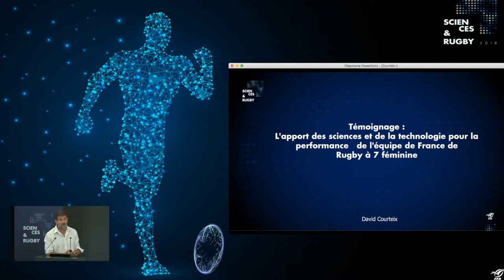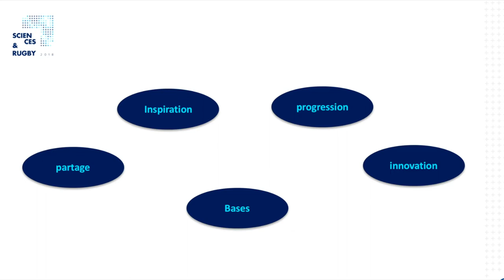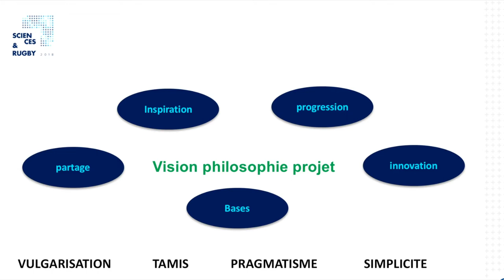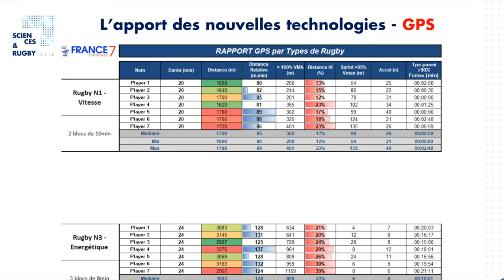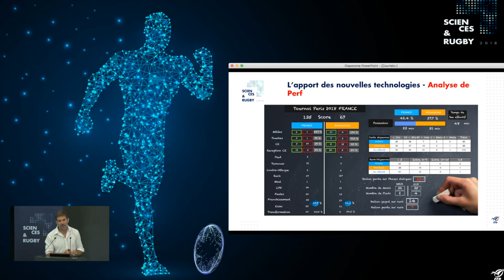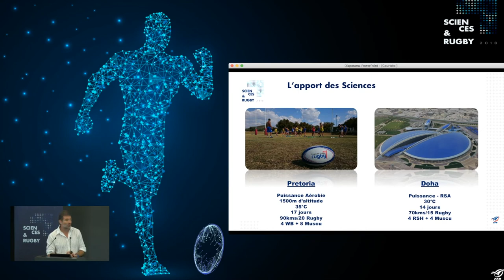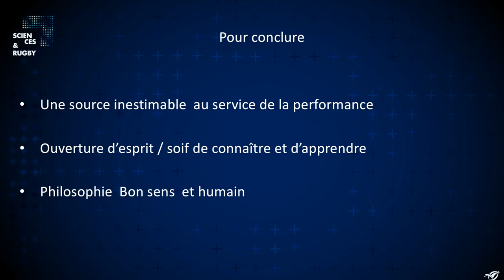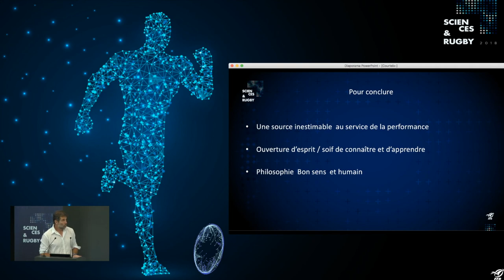L'apport des sciences et de la technologie pour la performance de France à 7 Féminin (D.Courteix)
Conférence "Sciences et Rugby"